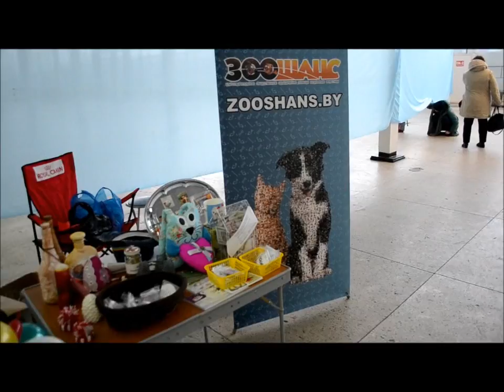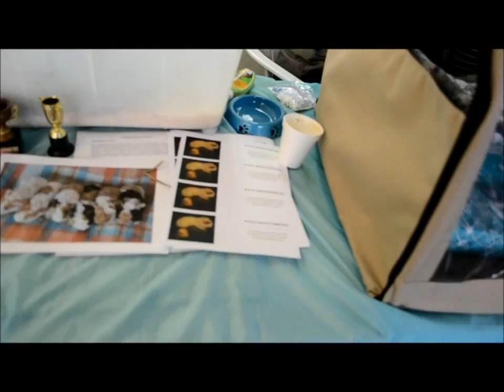ЭКЗОТ 2016 Минск. Грызуны.